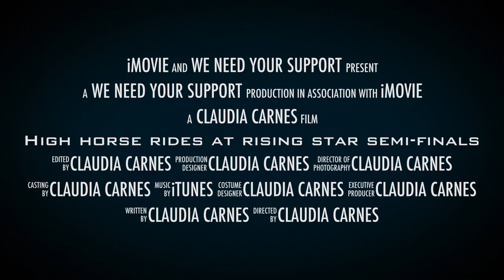High Horse Rides At Rising Semi-Finals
High Horse Rock Band has advanced to the semi finals in the Rising  Competition. Join us on Thursday, March 7 at 8 : 00 pm ~ Hard Rock Cafe in Niagara Falls, USA.